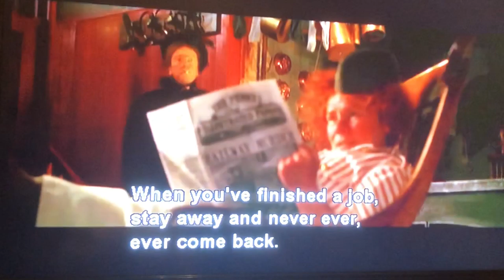Nanny McPhee Deleted Scene Nanny In Disguise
Here’s the deleted scene from “Nanny McPhee”.